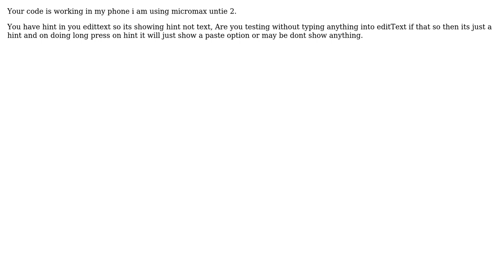Not able to select text in Edittext in Android on longclick? (2 Solutions!!)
Not able to select text in Edittext in Android on longclick?

With thanks & praise to God, and with thanks to the many people who have made this project possible! | Content (except music & images) licensed under CC BY-SA | Music | Images & others | With thanks to user Wahib user Pankaj user Mohammad Elsayed and the Stack Exchange Network Trademarks are property of their respective owners. You are responsible for your own actions.